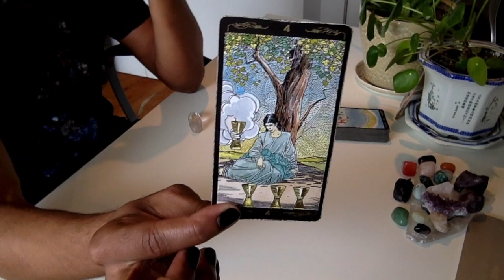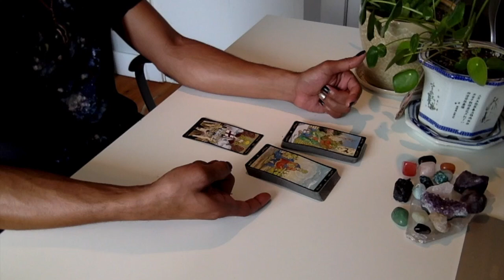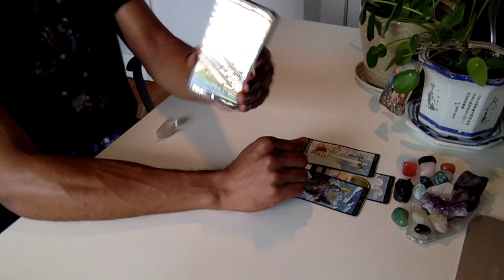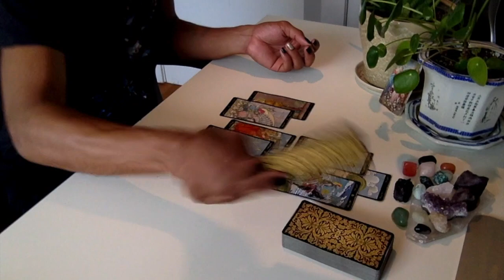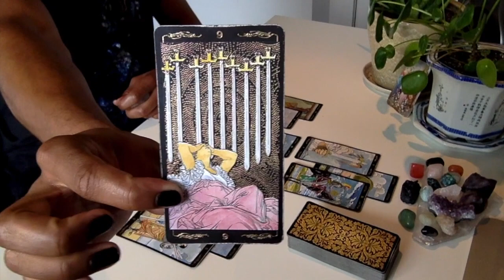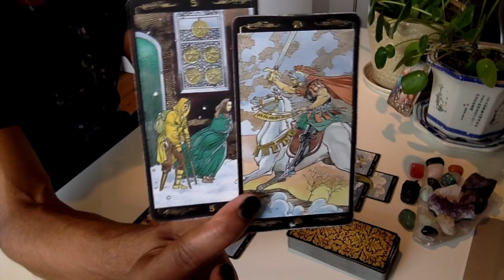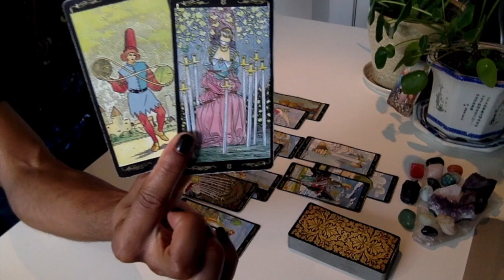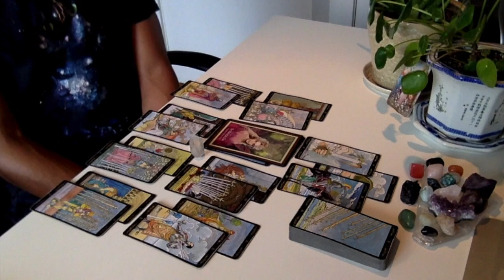Gemini - * An End Is In Sight * - October 2019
LIVE READINGS:
30 min - $65
60 min - $130

Available oracle decks:
~Crystal Mandala
~Sacred Rebels